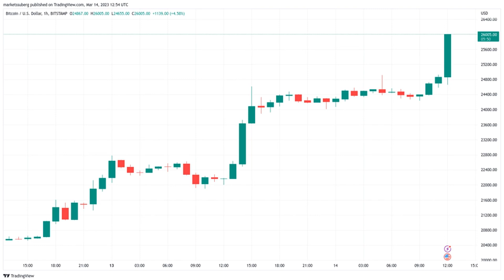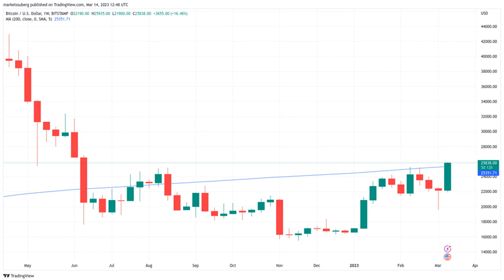Bitcoin price sees new 2023 high as CPI sends BTC price above $26K